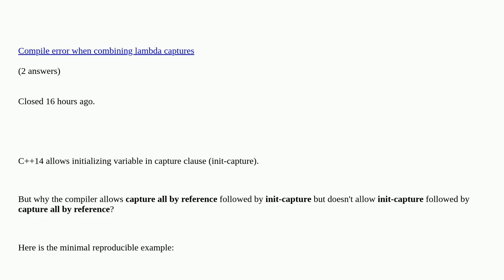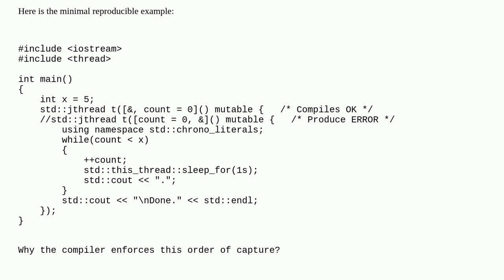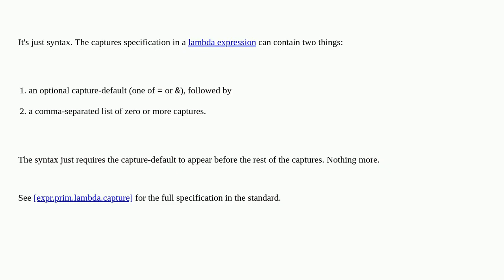Order of capture in lambda capture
Order of capture in lambda capture [duplicate]

A special thanks goes out to the community

  c++14 lambda c++